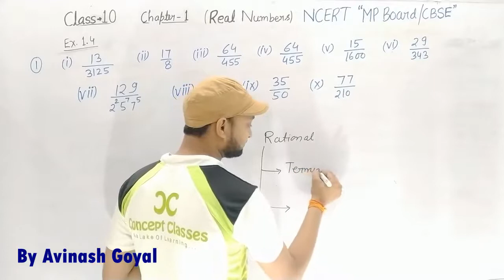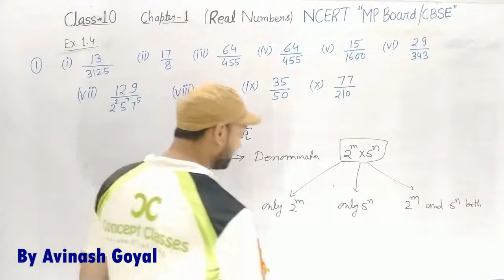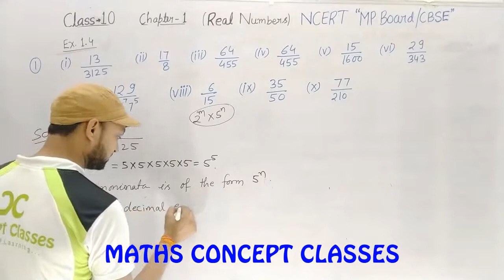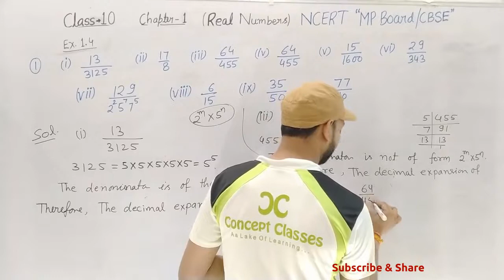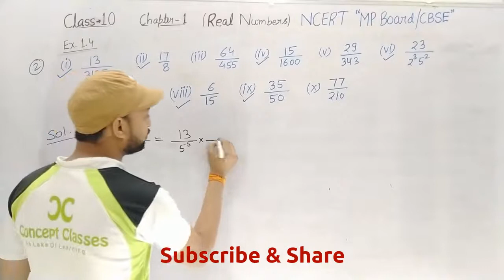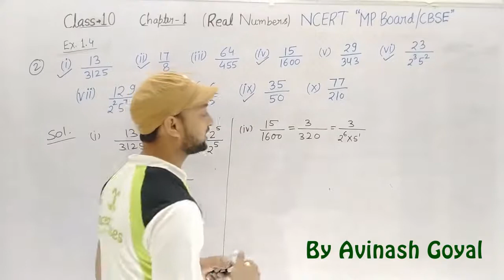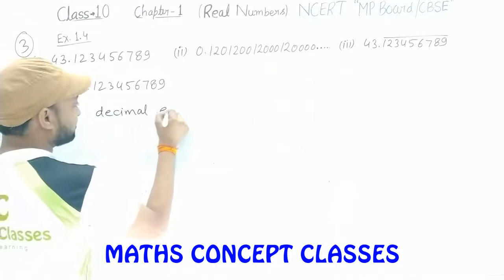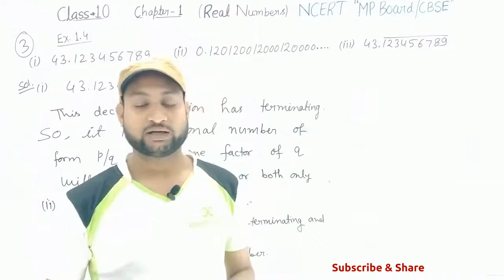Ex 1.4 Solution Class 10 Math NCERT Ch 1 Real Number CBSE MPBoard State Board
👉Instagram @avinashgoyalofficial Class 10th Maths NCERT Chapter 1 Real Numbers
This Video For Class 10th CBSE, MPBOARD and Other State Boards